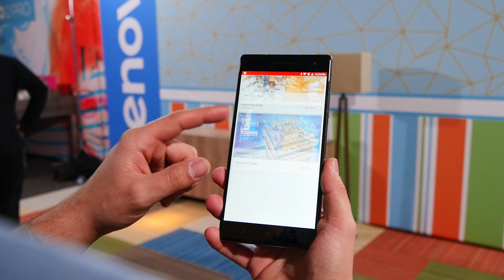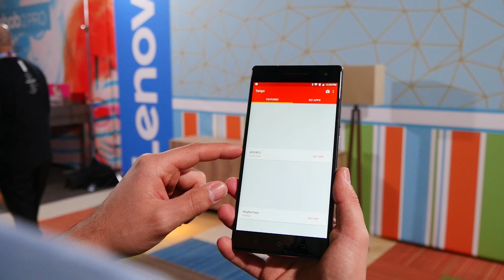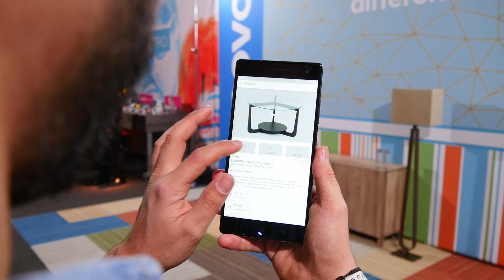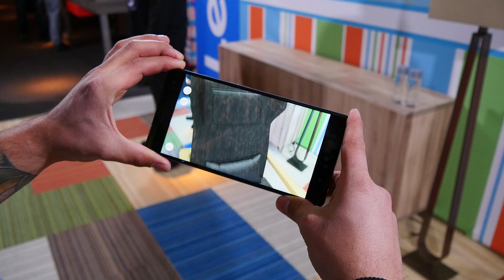Lenovo Phab 2 Pro con Project Tango, primeras impresiones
Primera toma de contacto con Project Tango, la tecnología de realidad virtual y realidad aumentada de Google.